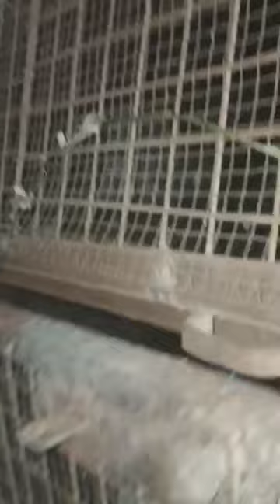Kopf bitte drehen 🤣